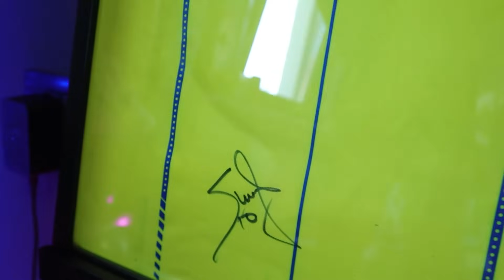COLECTIA lui TUDOR BUTAN de TRICOURI de FOTBAL!